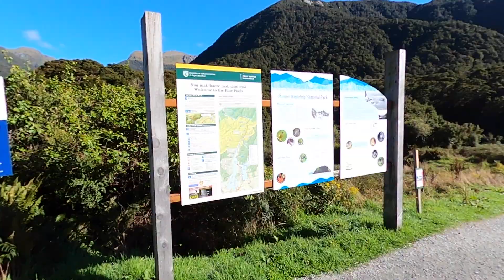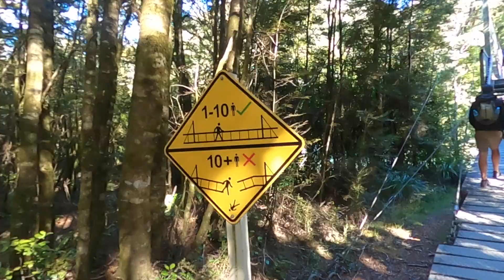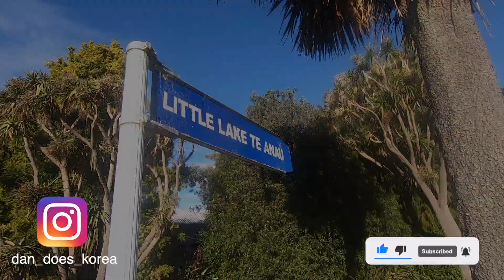NZ Road Trip - Haast to Te Anau - Fantail Falls, Blue Pools & More Driving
Another big driving day through some amazing countryside. I drive from Haast to Te Anau with a few stops in between including Fantail Falls and the Blue Pools.